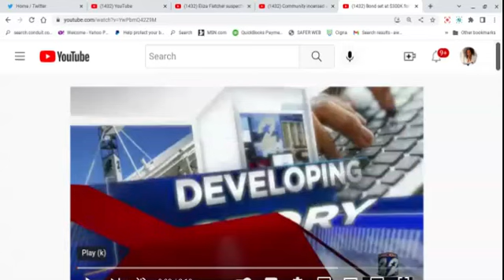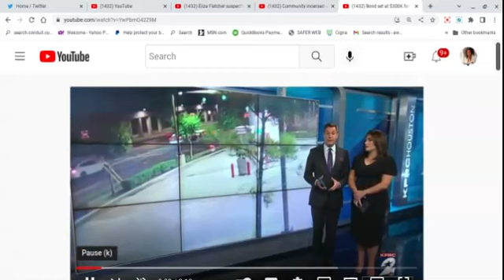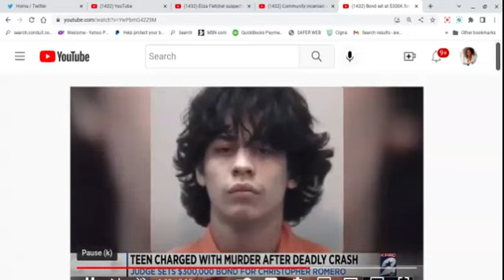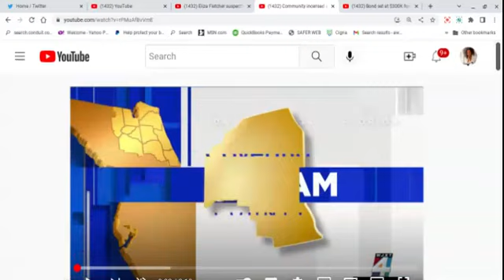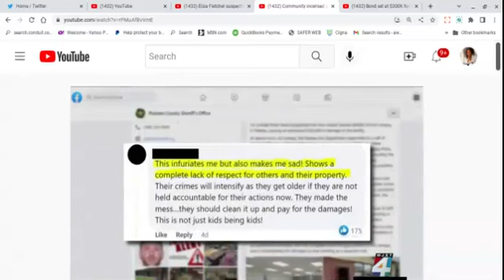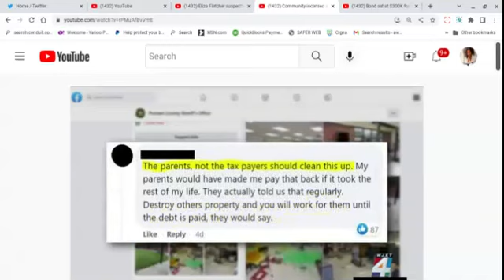1Teen Age 17 Caused A Deadly Scene. 3 Teens (14) Caused $100k in Damage 2 A School:American Fools A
Two videos depicting the horrible actions of youth in society. Who is responsible?